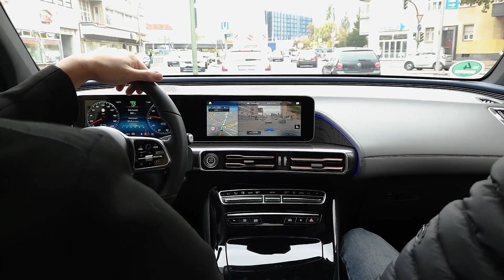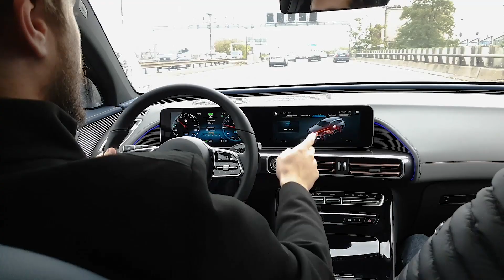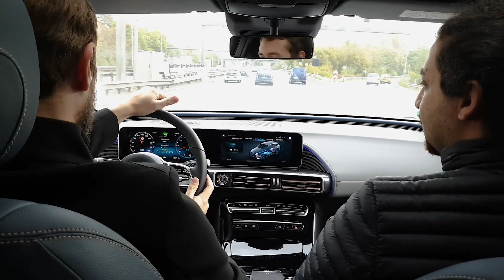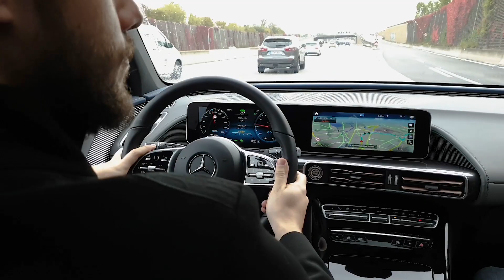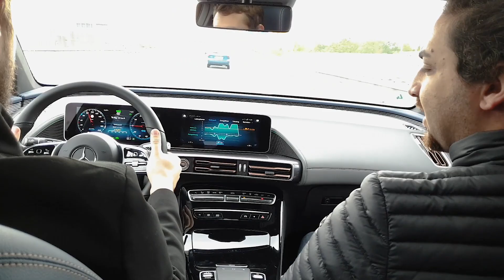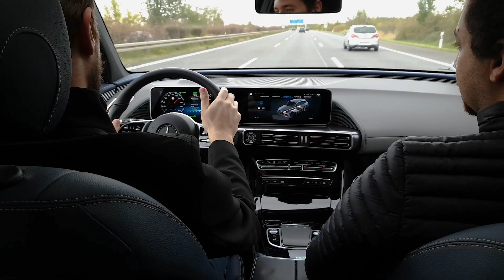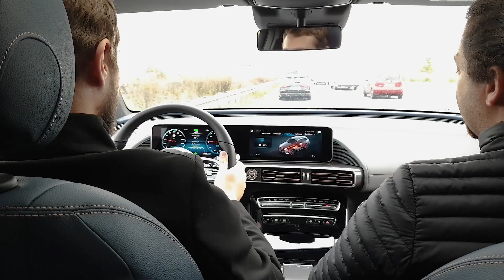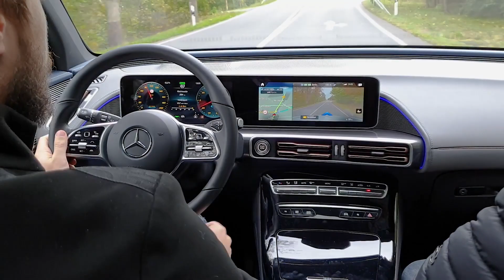Der Mercedes unter den Elektrischen? Der EQC im Test - Teil 1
Vom Hersteller selbst wird er bereits als der "Mercedes unter den Elektrischen" angepriesen, nichtsdestotrotz oder vielleicht gerade aus diesem Grund musste er auch schon viel Kritik einstecken: der Mercedes EQC.
Als Teil der EQC-Roadshow hatten wir die Möglichkeit, einige Stunden mit dem Fahrzeug unterwegs zu sein. Zusammen mit Shady von Mercedes-Benz Driving-Events diskutiert Sten den EQC, stellt euch die grundlegenden Daten, das Interieur und mitunter versteckte Details (u.a. Augmented Reality und MBUX) vor.

Wie ist euer Eindruck von dieser Probefahrt? Sticht der EQC gegenüber seinen Mitbewerbern hinaus, oder liegt er hinter seinen Ansprüchen zurück?

In der nächsten Woche präsentieren wir euch den zweiten Teil, in dem es vor allem um das Exterieur des EQC gehen wird. Bleibt gespannt!